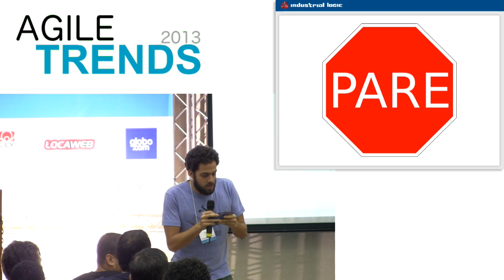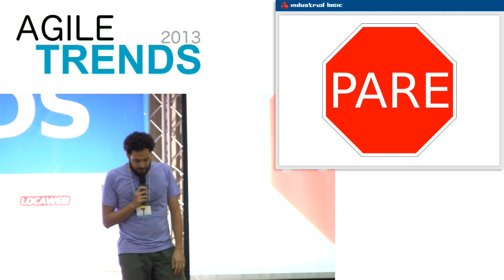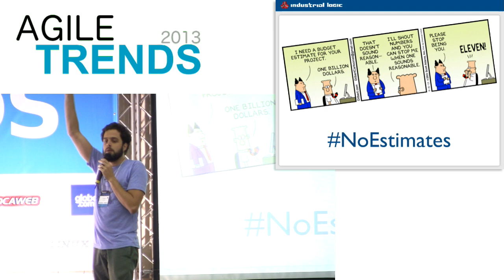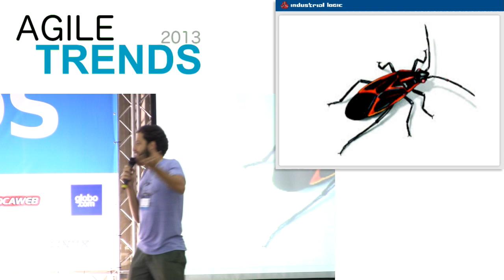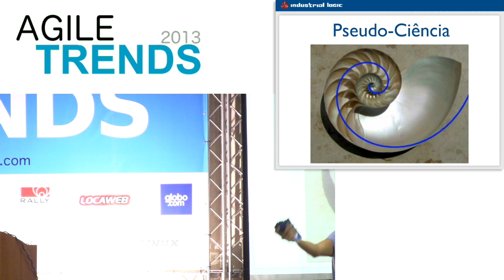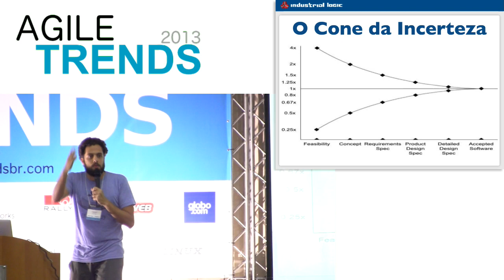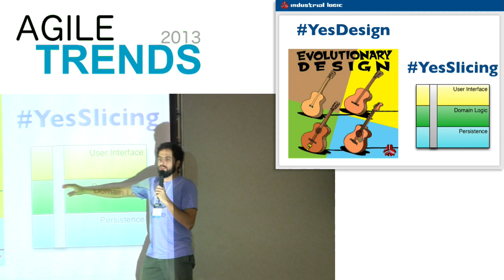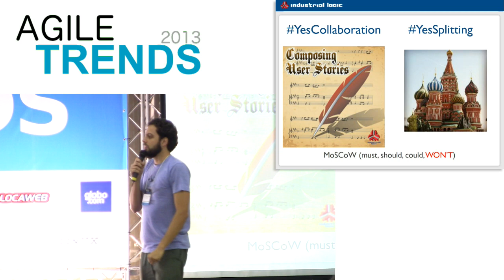Pare de Estimar Pontos e Medir Velocidade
Apresentado por Alexandre Freire no Agiletrends 2013.